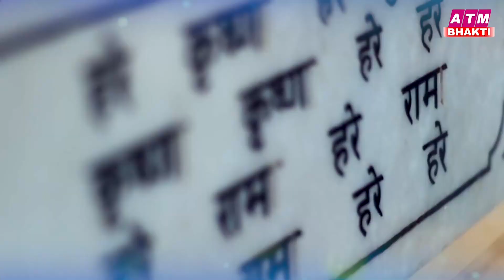जरुर सुनना ये भजन |Krishna Bhajan 2023 |Shyam Bhajan 2023 | New Krishna Bhajan 2023